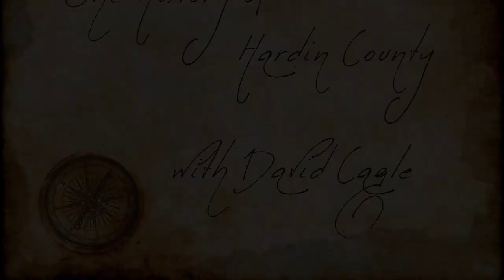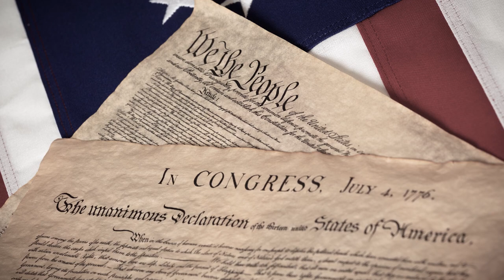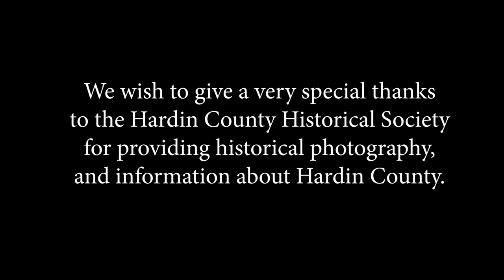The History of Hardin County TN | Bicentennial 1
The year 2019 marks the 200th anniversary of the founding of Hardin County TN, which is why we’re celebrating with a host of special events and projects including this full documentary covering the highlights of our rich history. In this first video of a 2-part series, David Cagle, president of the Hardin County Historical Society, takes you through the formation of Tennessee, the addition of West Tennessee to the state, the formation of Hardin County, the designation of the first Hardin County TN courthouse, and the naming of the county’s current seat of Savannah. You’ll see pictures of the county’s early days and hear the stories of some of the community’s most influential early members and leaders, bringing to life the story of a rural landscape transformed into a bustling town and growing city.

:24 David Cagle
:51 Native Americans
3:20 Colonel Joseph Hardin
11:18 James Hardin

In addition to our rich Hardin County Tennessee history, our community offers a wealth of events, businesses, parks, and more to explore and enjoy. The incorporated towns of Hardin County include the county seat of Savannah, the riverside town of Saltillo, and the hilltop town of Crump. The communities of Counce, or Pickwick, and Shiloh provide incredible opportunities for residents and visitors of all ages to take part in local recreation and experience the natural wonders that fill our community. Shiloh is home to the Shiloh National Military Park, the most well-preserved battlefield in the US and the site of one of the Civil War’s bloodiest battles. Visitors can enjoy an educational film at the visitors’ center, purchase books and souvenirs at the shop, and explore over 5,000 acres, 150 monuments, 200 cannons, and 650 historic tablets that detail one of the darkest days in local history. Also located inside the park are the Shiloh Indian Mounds, remnants of an indigenous society that once called the lands of Shiloh home. The preserved mounds can be viewed along the short trail, which also features several educational tablets on the mounds and the people who lived there.

For a deeper dive into the history of the native people, lands, battles, and more, be sure to stop by the Tennessee River Museum! This local treasure is located on Main Street in Savannah and provides visitors with a comprehensive look at the river valley’s history from prehistoric times to post-war reparations following the Civil War, including the formation of the Shiloh Park. The museum also provides valuable information for both residents and guests about local events, attractions, shopping, education, recreation, and more! Whether you’re interested in learning more about Hardin County government and commerce or local wildlife and fishing opportunities, the best place to get started is at the Tennessee River Museum!

Discover more about our incredible community online at TourHardinCounty.org and be sure to check out the second video in our series for even more wonderful Hardin County history!

today.